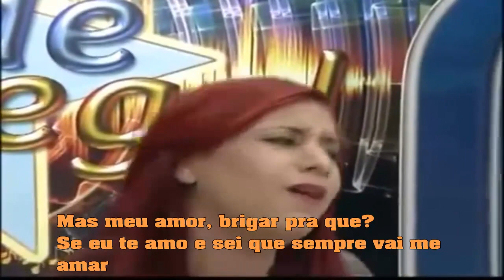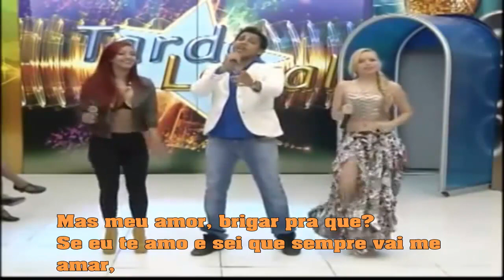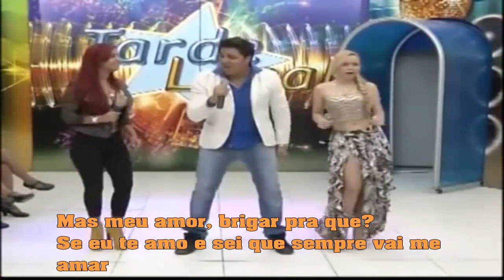BANDA KITARA E MUSA DO CALYPSO - CULPA DO AMOR - Letra.